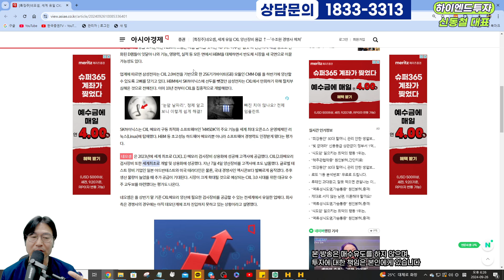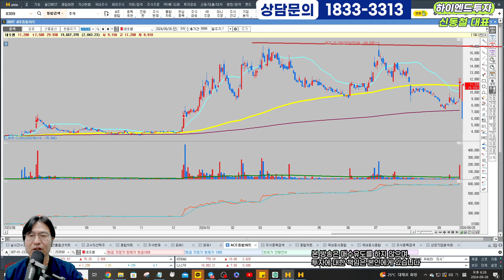2024 09 26 세계유일 CXL양산장비!!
안녕하세요~
30년동안의 시간동안 어떻게 하면 어렵고 복잡한 주식을  쉽고 간단하게 할 수 없을까

저희 카톡방에 들어오시면 4가지 선물을 드립니다. .
1. 공포의 하락장에 가장 중요한 멘탈을 관리해드립니다.

2. 가장 핫한 뉴스를 바로바로 받아 보실수 있습니다.

3. 세번째 선물은 수익입니다.

4. 네번째 선물도 역시 수익입니다.
30프로의 투자금으로 개인이 자유롭게 비중을 담아  단기투자로 수익을 내고 있습니다.